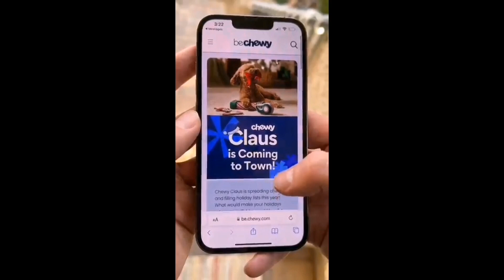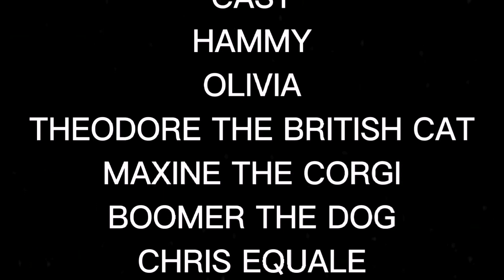Hammy and Olivia Christmas Special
With Halloween out of the way, It's time to get festive with the corgis, Hammy and Olivia, and it's Theodore's first Christmas, so he hopes he has fun, so do the corgis.